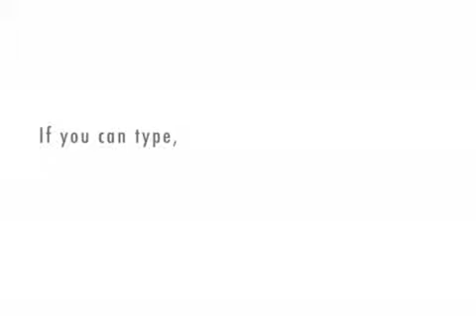The principal and the Cross dresser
This is one crazy cartoon. It is my first one so keep all negative comments to yourself.